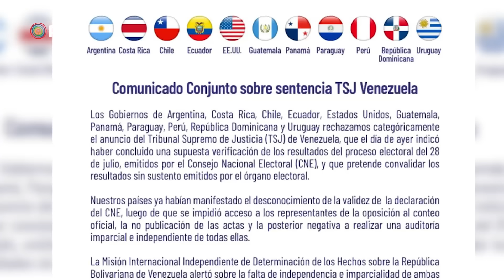Edmundo González, citado por Fiscalía de Venezuela por publicar actas de elecciones del CNE | Pulzo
El fiscal general, Tarek William Saab, expresó que Edmundo González Urrutia deberá rendir declaraciones por 6 delitos que se le acusan.

La citación ocurre un día después de que el Tribunal Supremo de Justicia confirmara la victoria de Nicolás Maduro en las elecciones presidenciales. Esta decisión ha sido objeto de controversia tanto a nivel nacional como internacional.